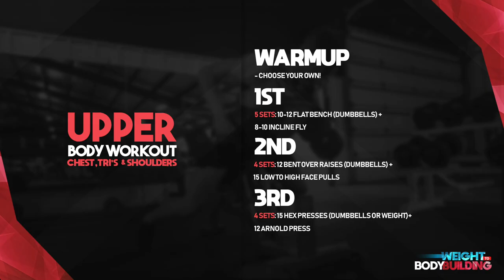My First Chest & Tri's Bodybuilding Workout (Full Workout)